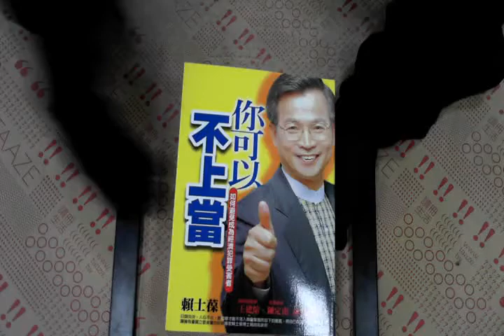TAAZE｜你可以不上當--如何避免成為經濟犯 ... 二手書書況 9574697665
TAAZE｜讀冊生活網路書店「你可以不上當--如何避免成為經濟犯罪受害者」，找二手書請至